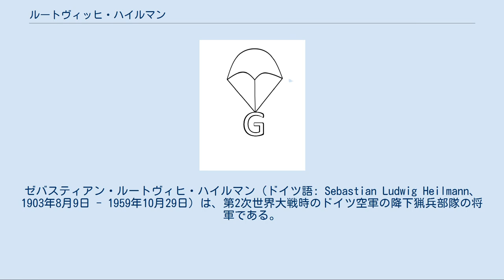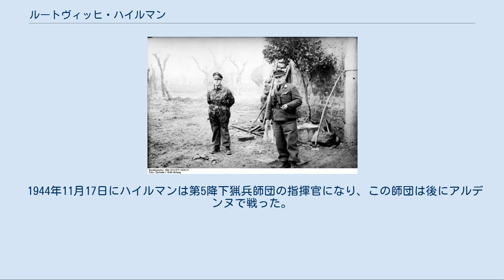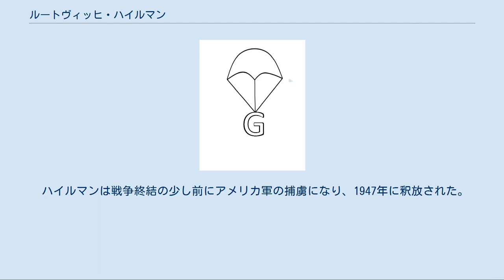ルートヴィッヒ・ハイルマン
ゼバスティアン・ルートヴィヒ・ハイルマン（ドイツ語: Sebastian Ludwig Heilmann、1903年8月9日 - 1959年10月29日）は、第2次世界大戦時のドイツ空軍の降下猟兵部隊の将軍である。
 ルートヴィッヒ・ハイルマンは1921年初めにドイツ陸軍に入隊した。
12年間勤務した後の1933年に軍務を退いたが、幾つかの職を経た後1934年7月1日に第20歩兵連隊の第5中隊指揮官の中尉として復帰した。
フランス戦線では第91歩兵連隊／第3大隊に所属し一級鉄十字章を受勲した。
 ハイルマンは1940年6月18日に降下猟兵部隊に転籍し、様々な職種と地位を経てハイルマン少佐は第3降下猟兵連隊／第III大隊の大隊長になった。
1941年5月20日にクレタ島への空挺攻撃のメルクール作戦で彼の大隊は第1波としてクレタ島へ降下した。
ハイルマンの大隊はこの作戦での成功に貢献した。
 1941年の晩秋にハイルマンと彼の大隊は東部戦線に送られ、そこで歩兵として戦った。
部隊がVyborgskaya橋頭堡の防衛戦を戦っている間の1942年4月20日にハイルマンは大尉に昇進した。
1943年8月20日にハイルマンは第3降下猟兵連隊／第IV大隊の指揮官になり、11月15日には連隊長になった。
 連合国軍のシチリア島上陸の後、ハイルマンと彼の連隊はヘルマン・ゲーリング装甲師団の「シュマルツ戦闘団（Battle Group Schmalz）」の補強のためにカターニア平原に降下した。
彼の大隊はフランコフォルテ（Francoforte）とレガルブート近郊のチェントリペ（Centuripe）、ボンテ（Bonte）とマレットで戦った。
1943年12月1日にハイルマンは大佐に昇進した。
 イタリア本土ではハイルマンの連隊はオルトーナ近郊で戦い、12月15日に敵軍の集結地に攻め込んだ。
ルドルフ・ボームラー（Rudolf Böhmler）少佐とゴットハルト・リープシャー（Gotthart Liebscher）大尉に率いられた連隊の第Iと第II大隊がヴィラグランデ（Villa Grande）地区を確保し、オルトーナは12月28日まで持ちこたえた。
 ハイルマンの連隊はモンテ・カッシーノの戦いにも参加した。
カッシーノでの3度目の会戦は修道院の山の争奪戦の正念場であった。
 1944年11月17日にハイルマンは第5降下猟兵師団の指揮官になり、この師団は後にアルデンヌで戦った。
 ハイルマンは戦争終結の少し前にアメリカ軍の捕虜になり、1947年に釈放された。
 リヒャルト・ハイドリヒ（右）と共に、1944年1月